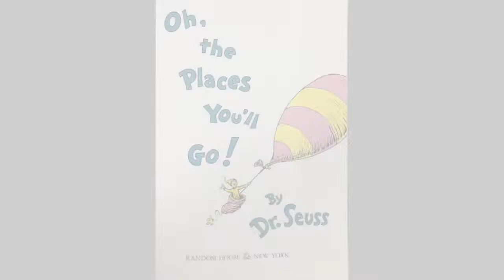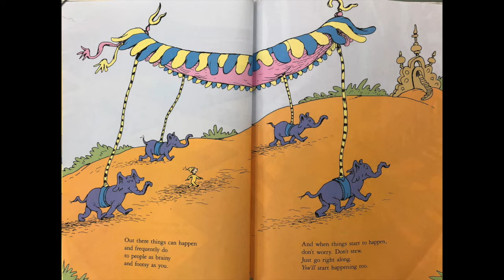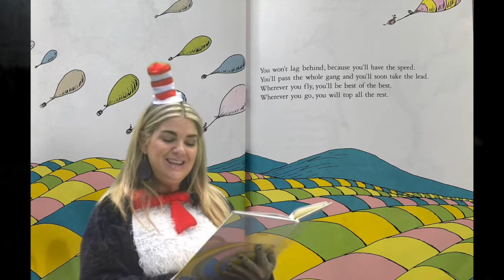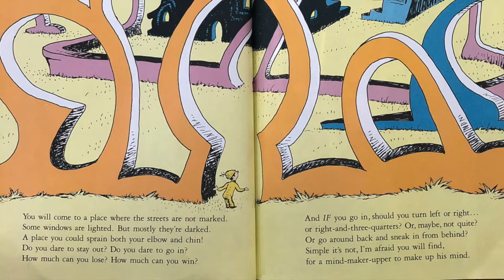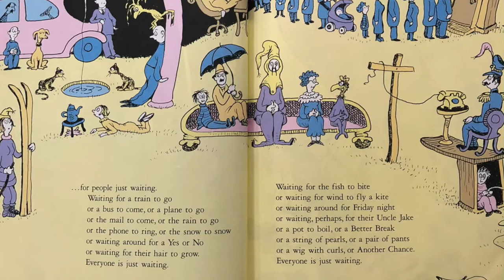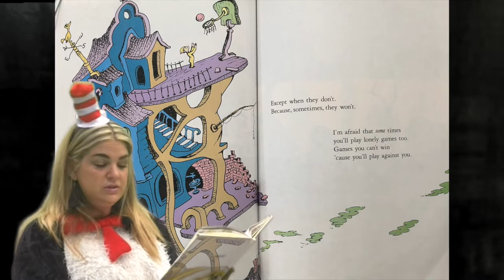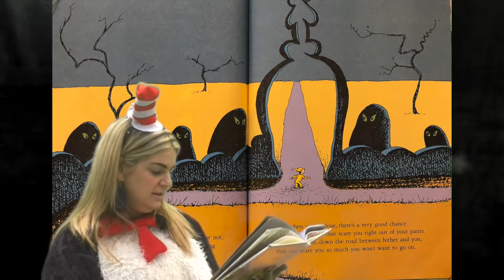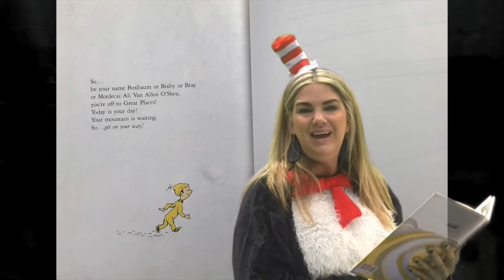Barton Elementary: Read Across America "Oh the Places You'll Go"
Mrs. Rungo reads, "Oh the Places You'll Go!"